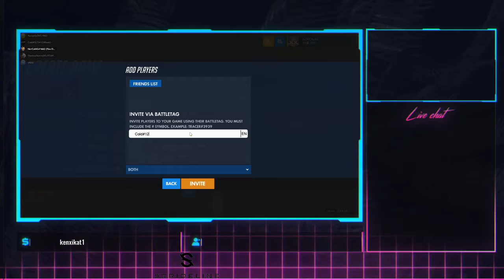Army Esports Tryout Pt 4 22 May